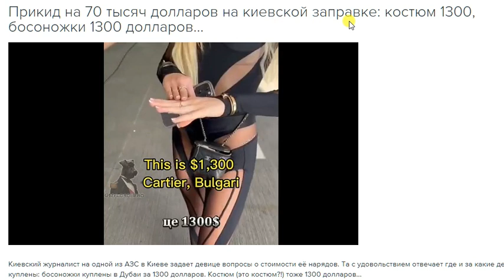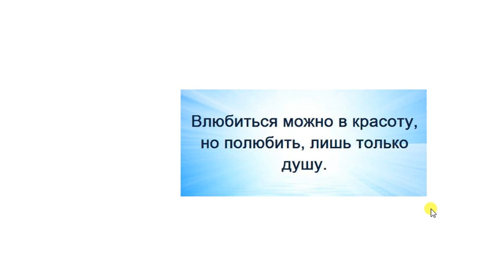Прикид на 70 тысяч долларов на киевской заправке. Вещь нужно показать, тогда она имеет ценность?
В каждом обществе такое. Если нет каст, есть дорогие вещи.